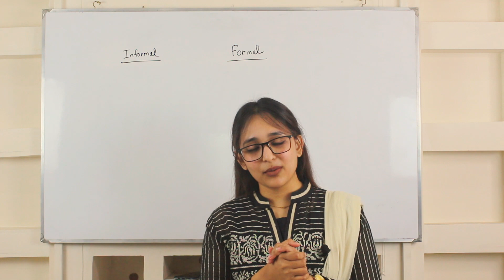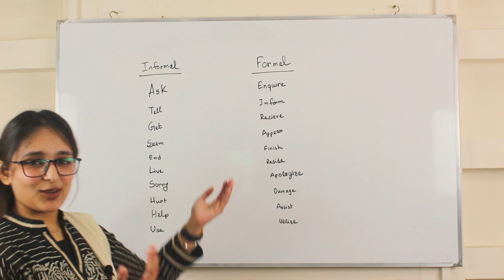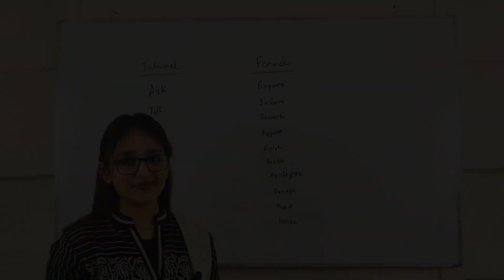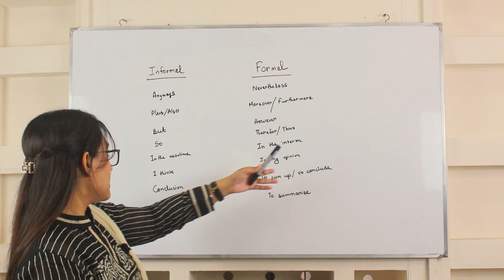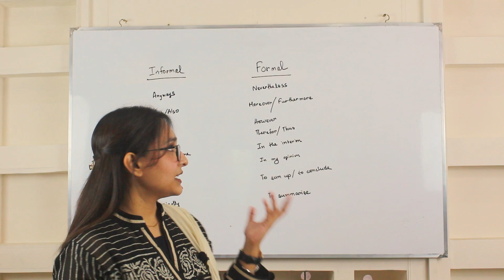IELTS Practice With Jannatul Nayeem Kabir Part-3